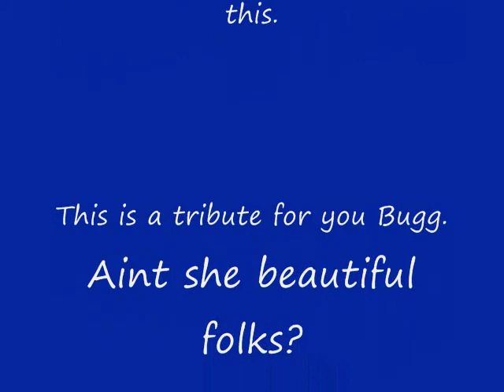Bugg Tribute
Song (Im so Sick T-Virus Remix) :: I OWN NO RIGHTS TO THIS SONG ::

This is a video i made for one of my best friends in teh world. Love You BUGG :)